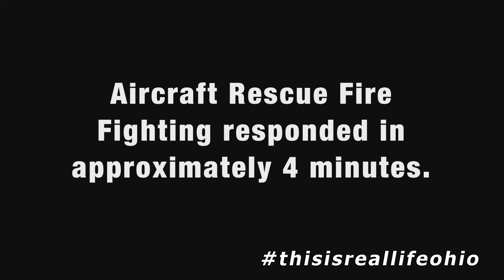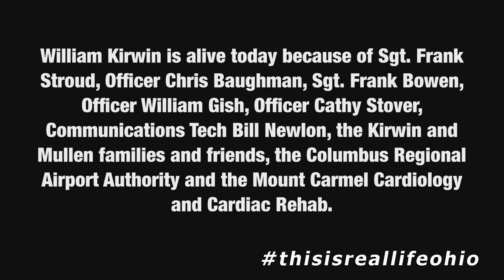This is Real Life - CPR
According to the American Heart Association, CPR is most successful administered as quickly as possible. CPR should only be done when a person is unresponsive and not breathing or not breathing normally. CPR keeps blood pumping through the heart when the heart isn’t effectively pumping blood on its own. That keeps blood moving to the body and brain. CPR can help revive the heart and lungs and potentially prevent severe brain damage or death. Taking a CPR course could help you save the life of someone you love or a stranger.  The more of us who know what to do, the better the chances we all have of living long and healthy lives.

For Columbus Airport Police, being nearby and knowing what to do, saved their coworker’s life.